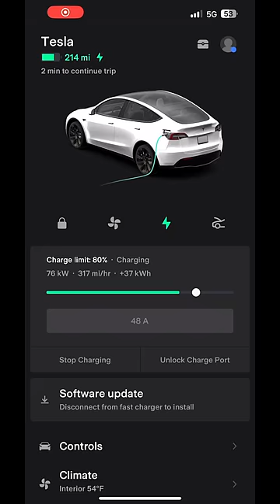🚗 ⚡Tesla Super Charger டெஸ்லா சார்ஜிங் ⚡ 🚗 (USA Tamil Vlogs)